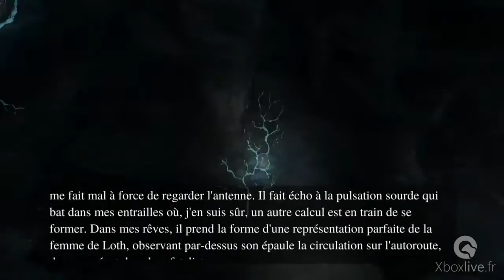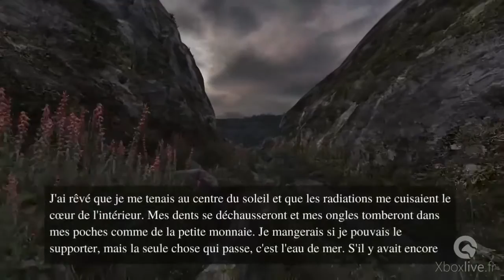Dear Esther: Landmark Edition - Gameplay - Xbox One